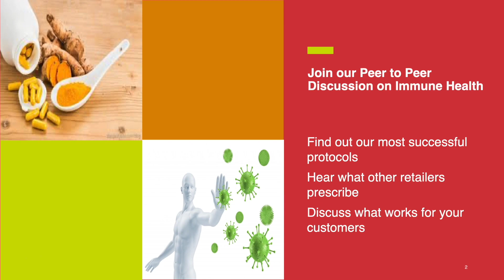Shoptalk Immune Health promo video